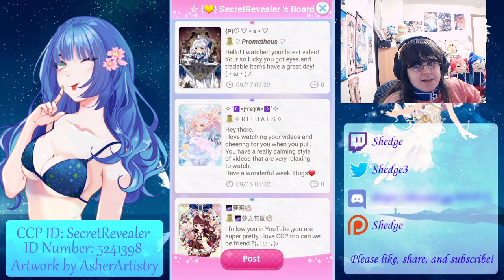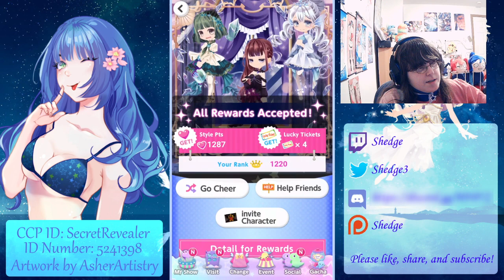Cocoppa Play - Foschia Forest Gacha (35 Spins)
In our greatest moments comes our lowest moments. I vent about the current political climate.